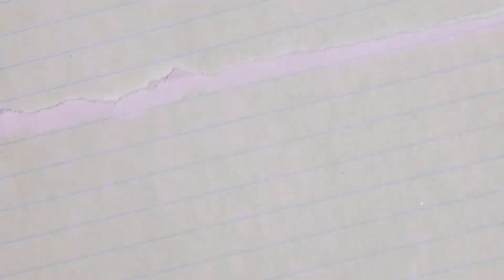Croazia in camper Settembre 2023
Castello di Miramare di Trieste(Castello del XIX secolo commissionato dall'arciduca d'Austria, parco con piante rare e viste panoramiche.)
Cherso(città della Croazia di 2 738 abitanti, capoluogo dell'isola omonima nella regione litoraneo-montana.)
Pola(Pola, una città affacciata sul mare che sorge sulla punta dell'Istria croata, è conosciuta per il suo porto riparato, le spiagge e le rovine romane.)